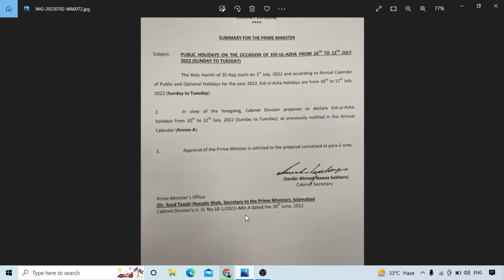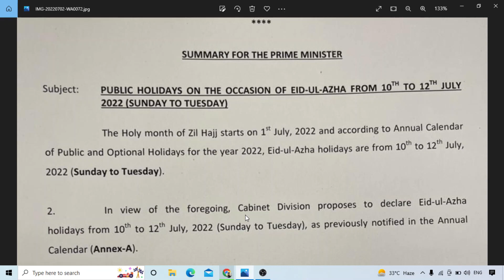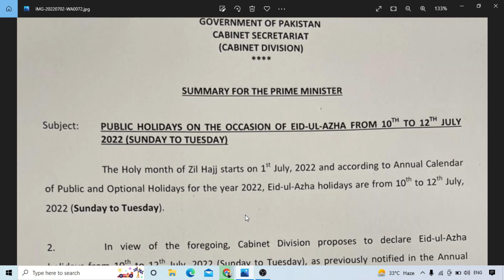Eid ul Azha Holiday Announced Official Notification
Eid ul Azha Holiday Announced